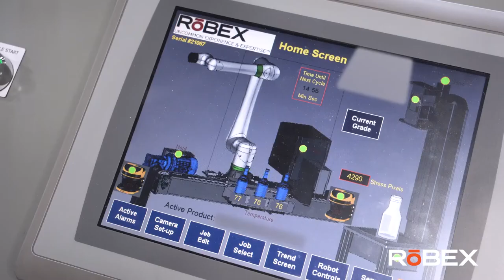FANUC CRX Improves Glassmaking Process | RōBEX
Utilizing the FANUC America Corporation CRX collaborative robots, FANUC 2D vision, and our team's long tenured expertise in annealing lehrs, we've created a way to enhance the glassmaking and quality inspection process!

Learn more about our services and how we can help your business excel